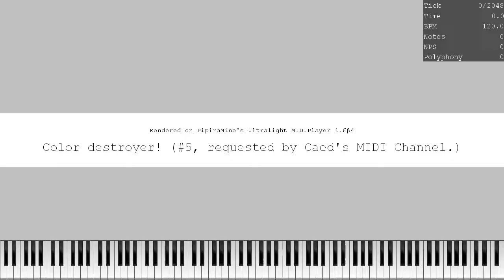Color Destroyer #5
Video was rendered with UMP 1.6

MIDI by: Wagner Ramos Hashtags (ignore): blackmidi midi nutmidi orangepaprika67 danidanijr dream2504 piano impossiblepiano notes bpm #2023